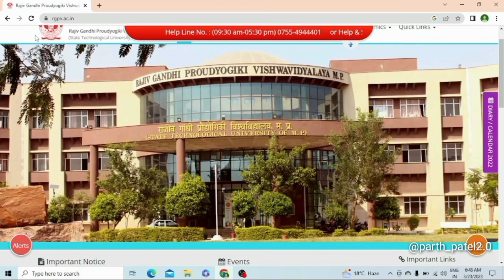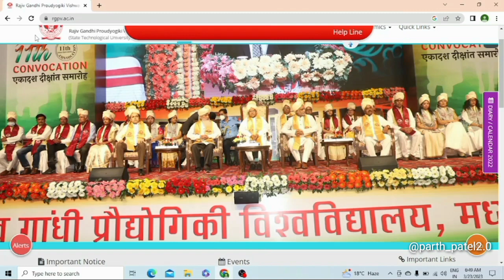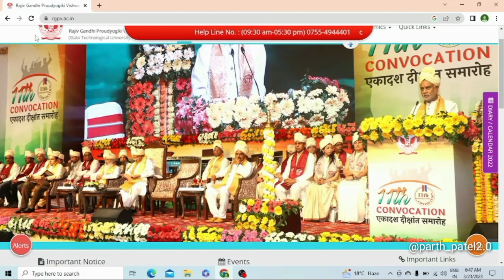80% passing chance in revaluation 🥳 rgpv revaluation 2023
80% passing chance in revaluation 🥳 rgpv revaluation